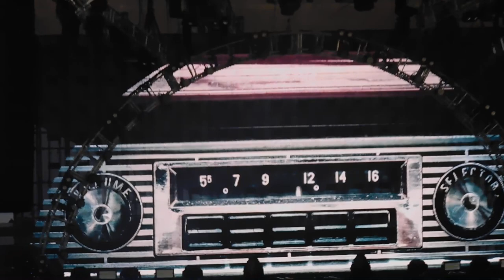Lynyrd Skynyrd-Working For The MCA-Five Point Amphitheater-08-23- 2019